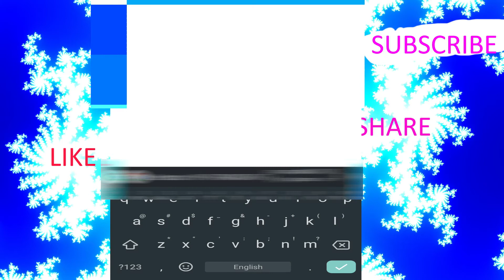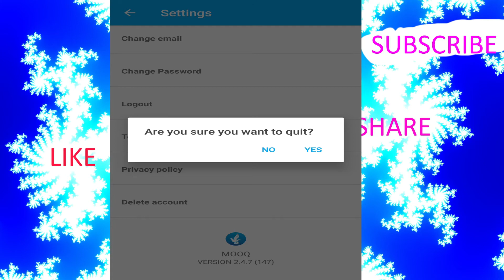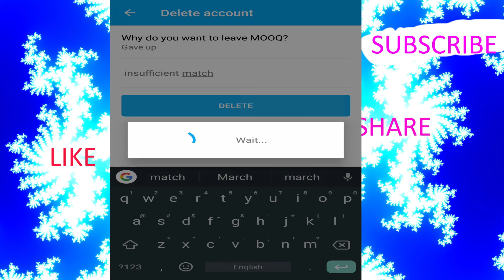how to delete account on mooq app | how to deactivate account on mooq dating app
BEST DATING APP LIST FORYOU
                                                       2020

                unlimited voice and  text message but paid video call
           APPS REVIEW  2020  FORYOU

            ANDROID GAME REVIEWS FORYOU

            ANY BOOK DOWNLOAD FROM ONLINE FREE

           AMAZON APP FORYOU

          ALIEXPRESS APP FORYOU

          FLIPKART APP FORYOU

            HELO APP FORYOU

            TIKTOK APP FORYOU